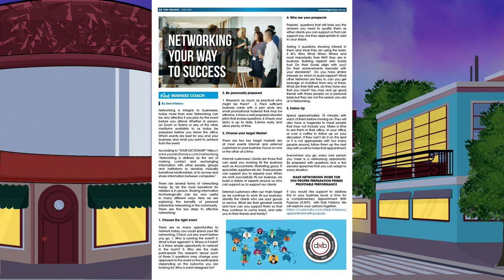Find Geelong June 2023 Edition - Deb Fribbins (Business Coach)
Deb Fribbins is an entrepreneur, strategic planning coach, mentor, speaker, author, social enterprise advocate and champion for equality. Her passion is to support small businesses from start up to a scaleable sale Business Owners are empowered to achieve their goals.

Deb enjoyed a long successful career in the corporate retail world with Myer, David Jones, Target, and Harris Scarfe over more than 30 years.  Leading businesses small and large from $240,000 up to $480Million.  Since leaving retail she has worked extensively with small business retailers, service providers, manufacturers and wholesalers, both locally and Internationally. Servicing clients in the UK, Bali, USA and all over Australia. Her experience in each business and her knowledge in a wide range of products enables her to support businesses across the board.

Deb is honest and authentic in her approach, gaining the respect of both her clients and their customers. She has been recognised as the Top Private Consultant by the International Association of Top Professionals, Outstanding Professional of the Year by Cambridge Publishing.

The Developing Excellence in Business (DEB) philosophy is to empower business owners with the knowledge, skills and expertise to achieve and exceed their goals. The unique 5 D process developed is customised for each individual business needs, leading to increased sales, profits and a greater brand awareness in the market place, through increased traffic.

Email regarding membership details and community papers associated with each network group, or call 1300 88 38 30 to speak in person to Warren, the Founder of the Find Foundation & Find Network.